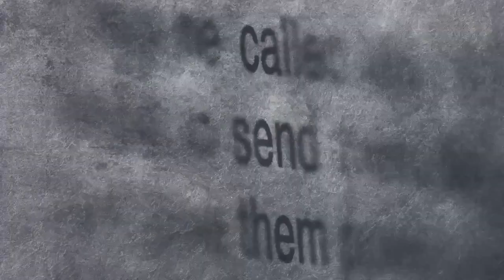Message 2023 11 26